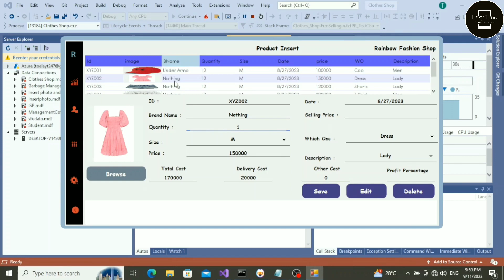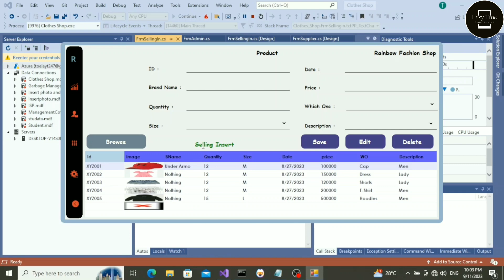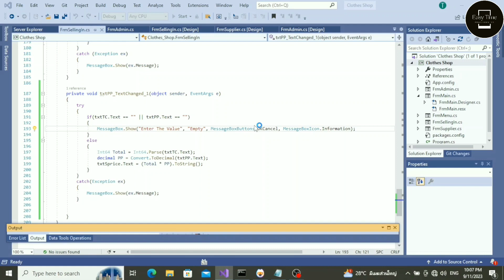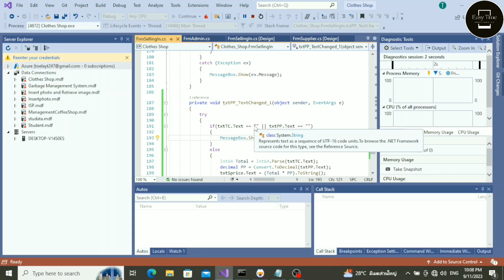how to Calculate Decimal point on C#